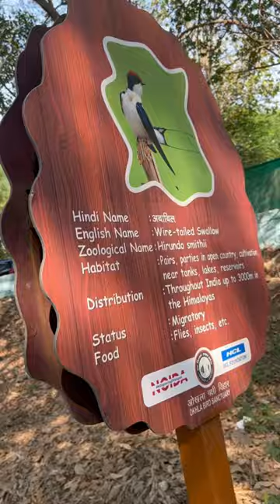Mini blog Okhla bird sanctuary.